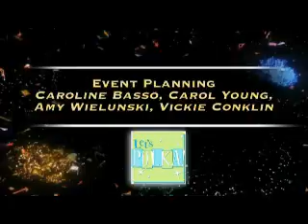Fritz's Polka Band, Show Two | Let's Polka | WSKG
WSKG's Let's Polka featuring part two of Fritz's Polka Band from Verona, NY. Put on your dancing shoes and enjoy this group's variety of music. For more information please visit: